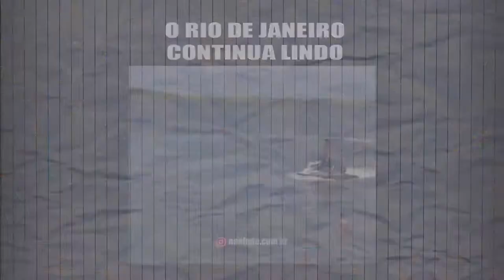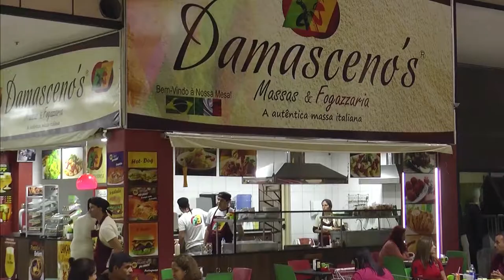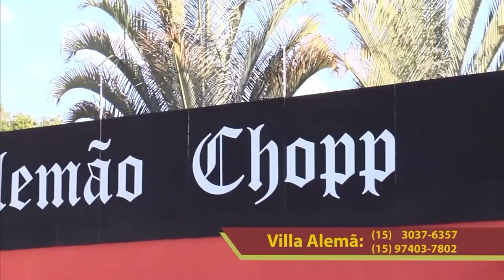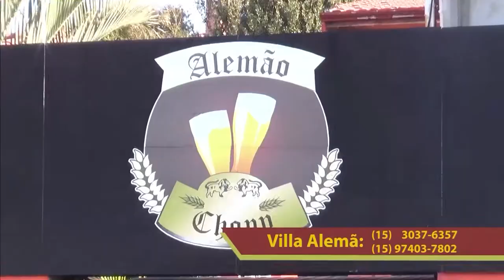Batoré 100 Protocolos 13 | Marcelo Cordeiro/Aaron Gabriel